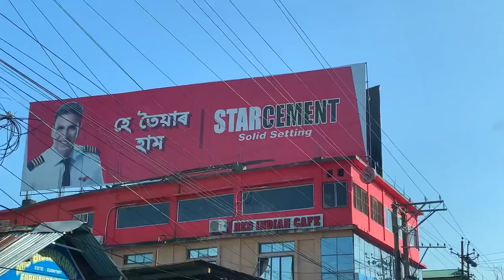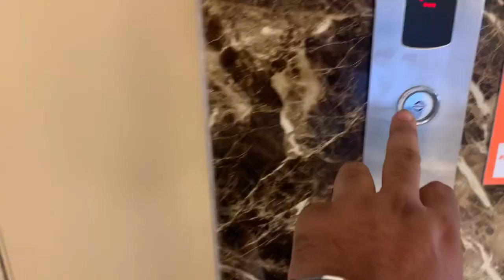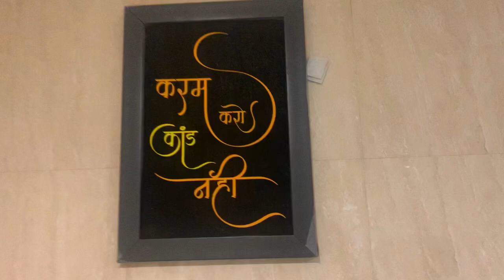Baby ৰ পাৰ্টি দিলো নে পালো? আমাৰ মামা/মামাক ল’গ পালো😁